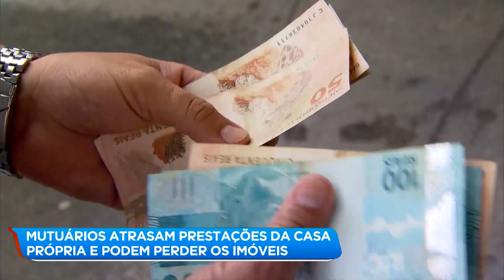Com a crise, mutuários atrasam parcelas e podem perder imóveis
A crise econômica, agravada pela  pandemia de coronavírus, tem levado muita gente a atrasar as prestações da casa própria. A Caixa Econômica  Federal anunciou um programa de negociação de dívidas e suspendeu, temporariamente, os leilões. Mas os bancos particulares não estão flexibilizando.